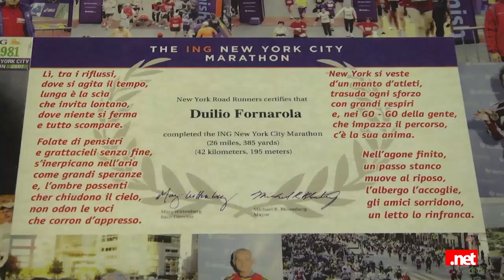Trofeo Duilio Fornarola - Parlano Eugenio Spadano e Michele Colamarino - San Salvo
La Podistica San Salvo, in vista del prossimo campionato Master FIDAL Abruzzo, ha pensato di inserire nell'evento un trofeo speciale in memoria del podista scomparso ad ottobre Duilio Fornarola. Verranno premiati il primo e la prima podisti ABRUZZESI a tagliare il traguardo. Tutti a San Salvo marina il 7 giugno 2015 per il campionato Master FIDAL Abruzzo.
Nell'intervista le parole di Eugenio Spadano e Michele Colamarino.